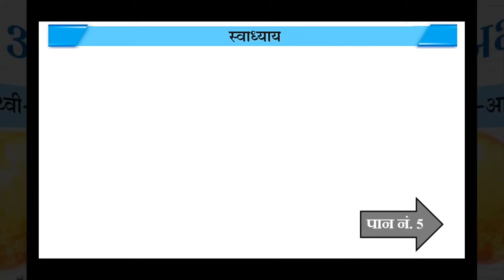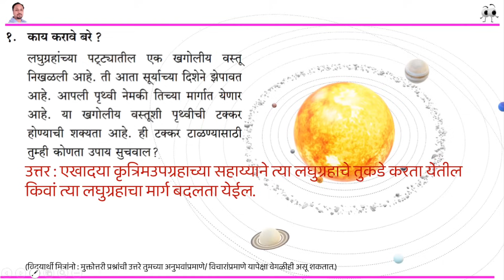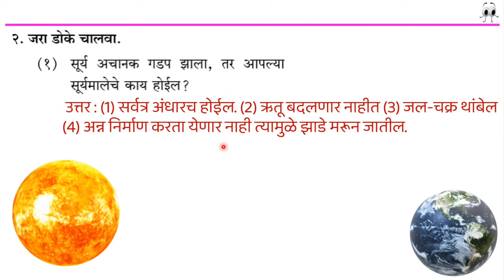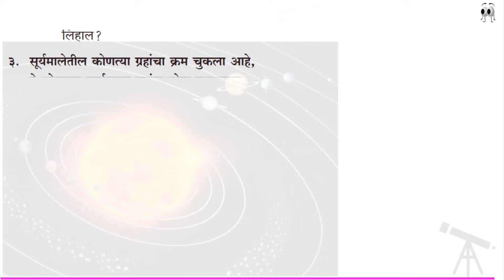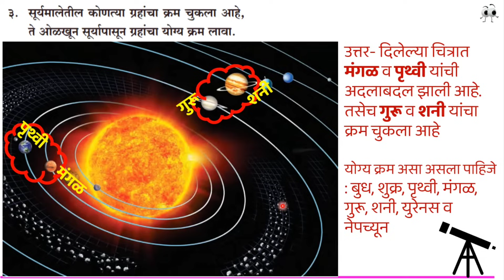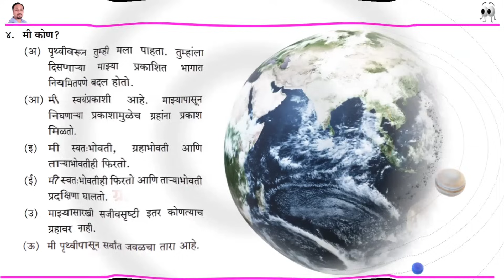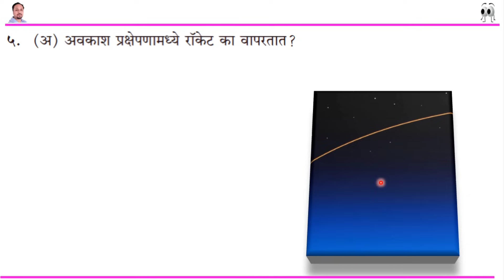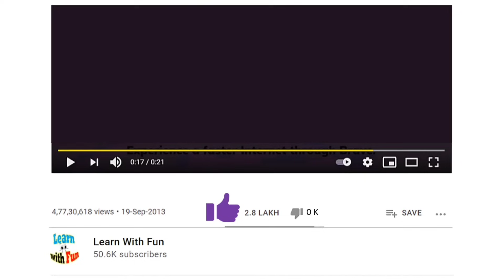आपली पृथ्वी आपली सूर्यमाला इयत्ता पाचवी स्वाध्याय | apli pruthvi apli suryamala swadhyay | std 5th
या व्हिडीओ मध्ये आपली पृथ्वी आपली सूर्यमाला या पाठाखालील स्वाध्यायामध्ये दिलेल्या सर्व प्रश्नांची उत्तरे दिली आहे.
हा व्हिडीओ पाचवीच्या विद्यार्थ्यांसाठी व शिक्षकांसाठी मार्गदर्शक म्हणून उपयुक्त आहे.
👌 इयत्ता पाचवीचे सर्व स्वाध्याय लिंक पुढील प्रमाणे 👌

🏆  हा व्हिडीओ पुढील विद्यार्थ्यांसाठी उपयुक्त आहे  🏆
1.  state board
2.  maharashtra state board
3.  इयत्ता पाचवी परिसर अभ्यास 1 विषय
4. पाठाखालील स्वाध्याय ची संपूर्ण उत्तरे दिली